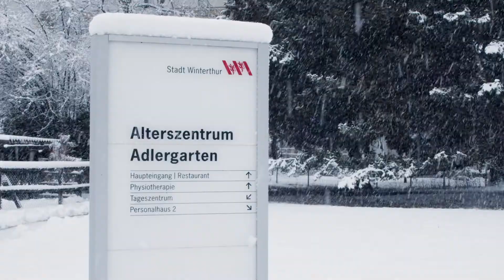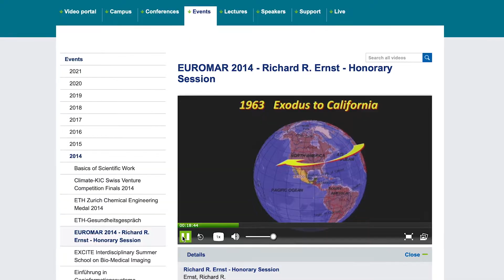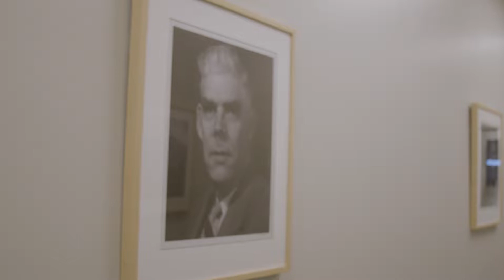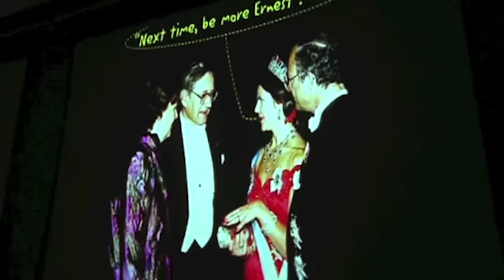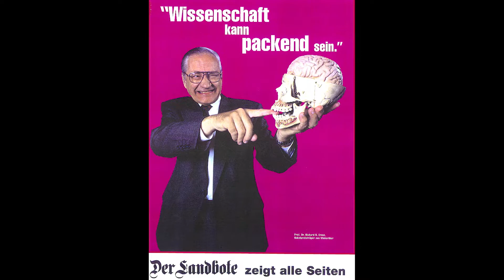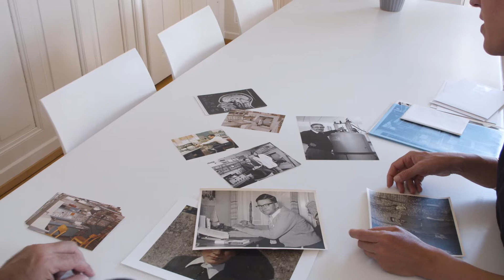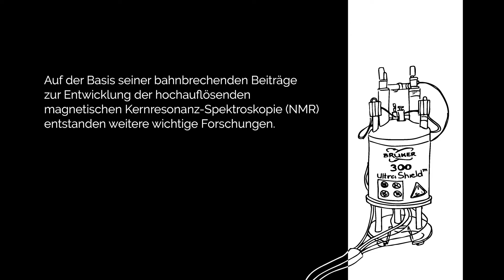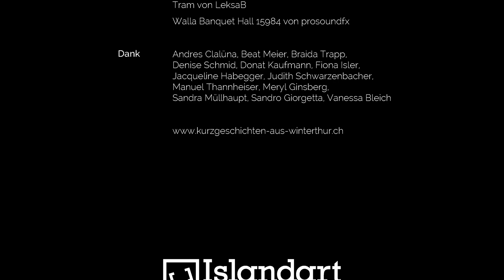Der Nobelpreisträger - Doku über Richard R. Ernst, die NMR Spektroskopie, den Nobelpreis und die ETH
Richard R. Ernst war Chemiker an der ETH in Zürich. 1991 erhielt er den Nobelpreis in Chemie für seine bahnbrechenden Beiträge zur Entwicklung der hochauflösenden magnetischen Kernresonanz-Spektroskopie NMR. Diese ist unter anderem Grundlage für das MRI Diagnosegerät, das in der Medizin Anwendung findet. Kurz vor seinem Tod Anfang Juni 2021 blickt Richard R. Ernst zurück auf sein Leben, erzählt, wie es zu seinem Nobelpreis kam und was ihm dieser bedeutet.

*Weitere Filme der Serie "Kurzgeschichten aus Winterthur"*